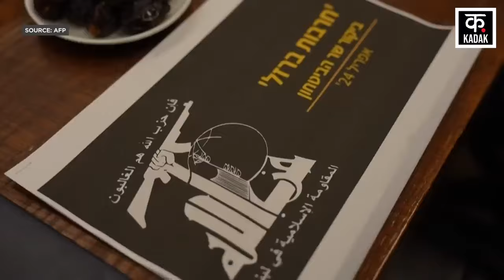Israel Hamas War | आयरन डॉम पर हुए हमले का नया वीडियो आया सामने ! | Netanyahu | Hezbollah | News18